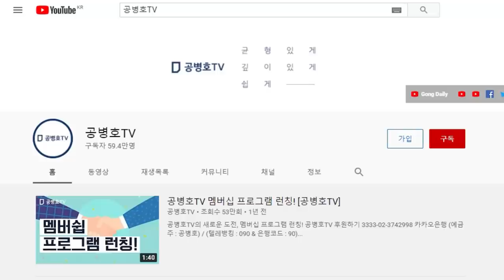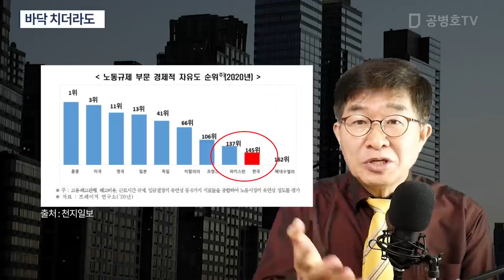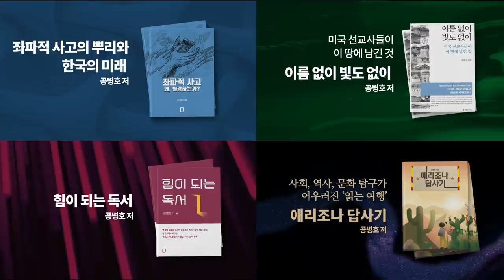바닥 치더라도 [공병호TV]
Bitcoin : 3MTW849AkP2ftLeSK2teZHMmzLu7Z83s9U